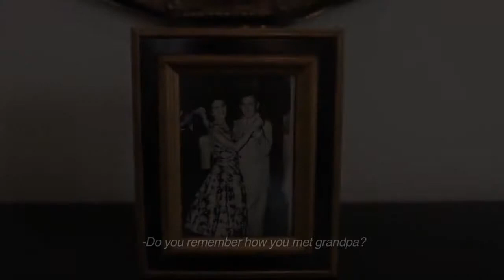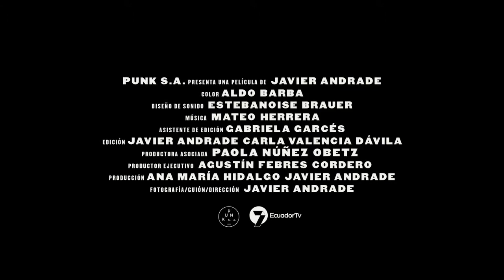52 Seconds Official Trailer #1 | Clips&Trailers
52 Seconds:-(Documentary)
After a 7.8-magnitude earthquake hits the coast of Ecuador, causing complete devastation in just 52 seconds, documentarian Javier Andrade returns to his hometown of Portoviejo to survey the damage. His unique perspective as a local permits him to capture aspects of natural disaster not normally noticed: the silence left behind; how an earthquake doesn't shake but moves like water, displacing rather than imploding things; the fact that people still smile and laugh even during the worst. The least obvious and most important details are those expressed by his family, when his father admits he'd rather focus on other people's pain than his own, and when his grandmother shares the family's secret chicken stew recipe during a series of aftershocks. After a near-death experience, every moment becomes precious because it could be the last. By looking at the earthquake from the Andrade family's point of view, we find its epicentre.